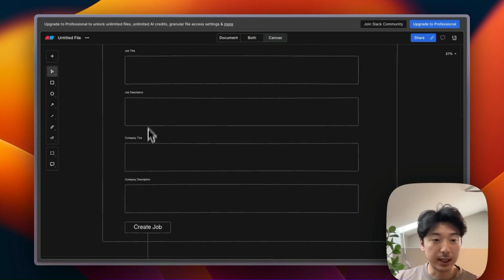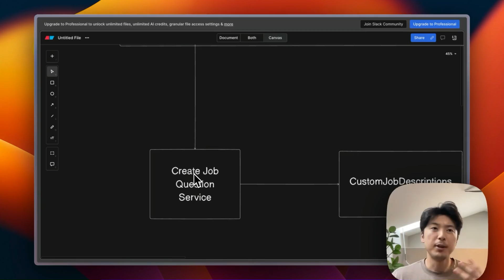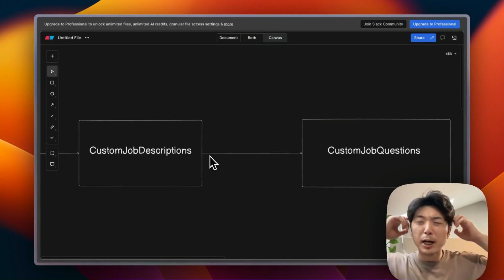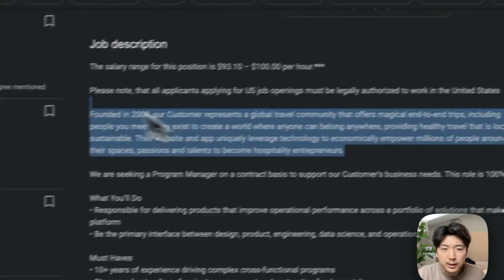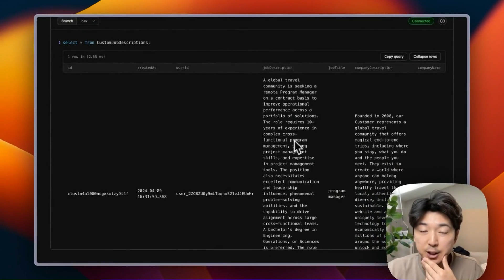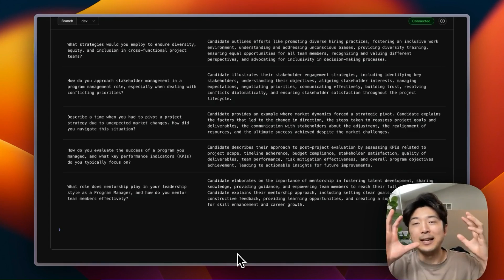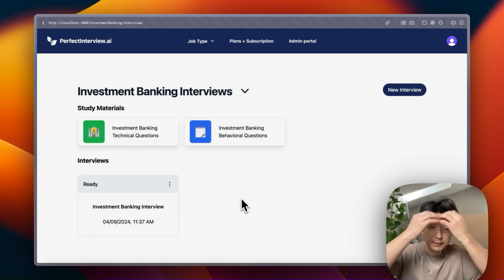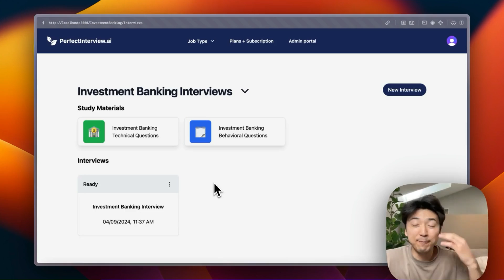building + launching a new feature 🚀 | build an app with me day 6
Timestamps:

0:00 - 2:09 Intro
2:09 - 3:53 Explaining The New Feature
3:53 - 7:46 Technical Walkthrough Of How The New Feature Works
7:46 - 12:19 New Feature Demo + More Building
12:19 - 13:159 How I Build Features + Apps So Fast